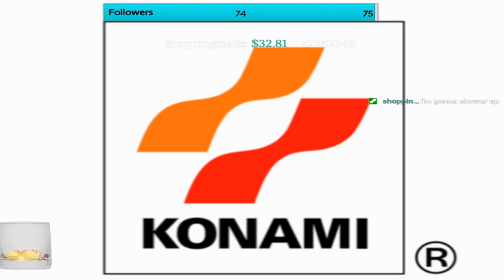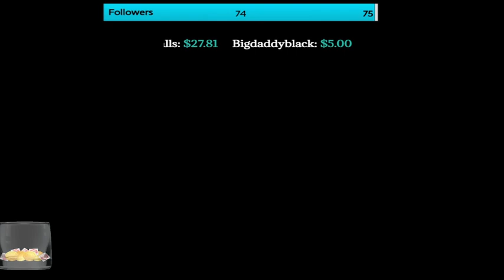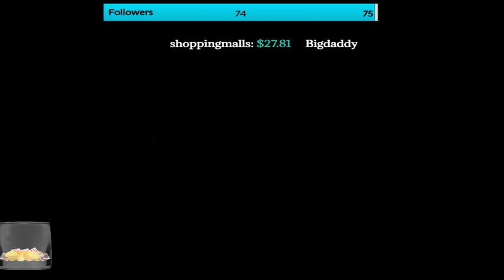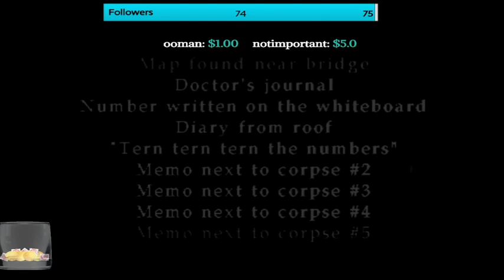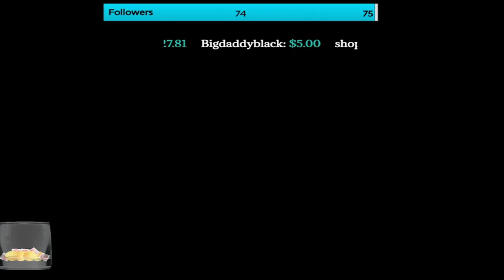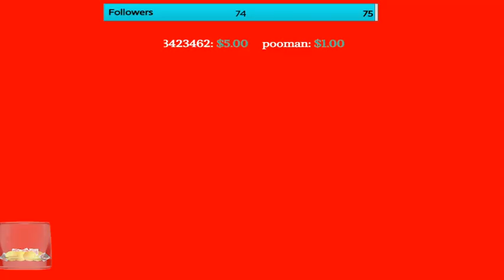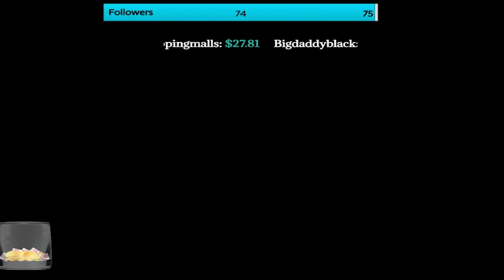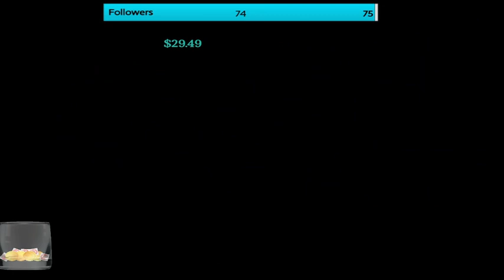SILENT HILL 2 STREAM: PART 2!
This is from my silent hill 2 stream! THIS IS PART 2 OUT OF 4! I am active on twitch and discord! Come drop by and say hello!